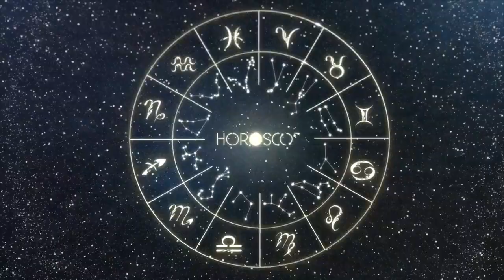Daily Horoscope - TAURUS - January 06 2023